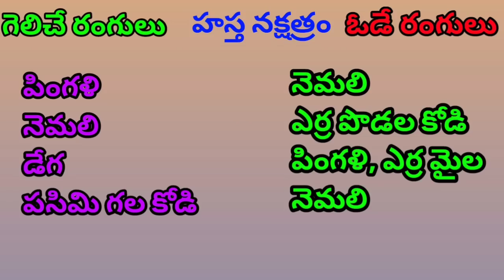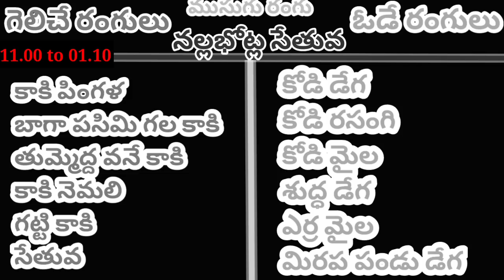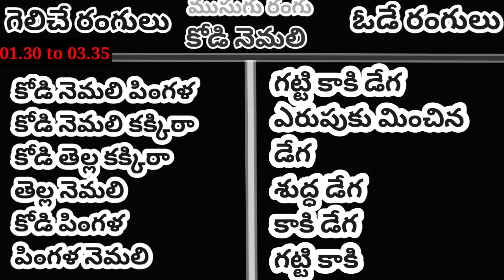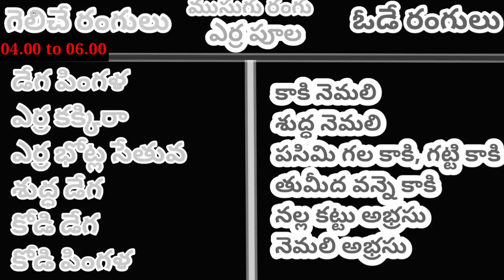20 Nov 2022 Today Winning Colours//Ytm Reddy Farming Channel//Kukkuta Sastram